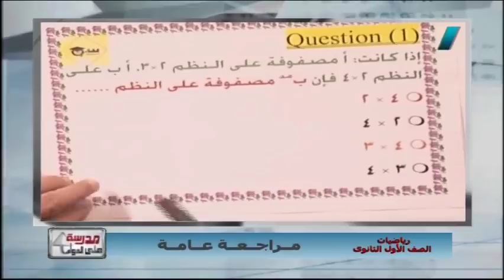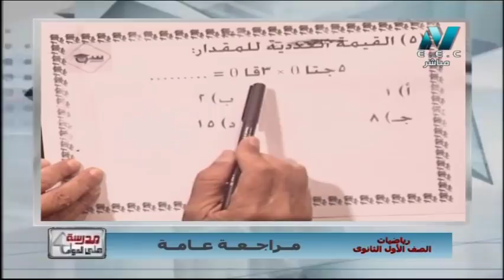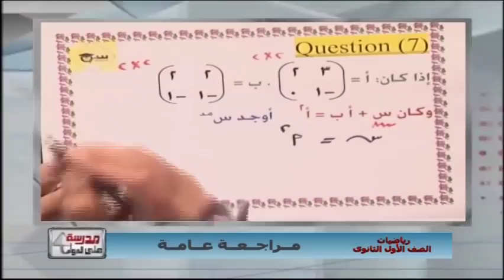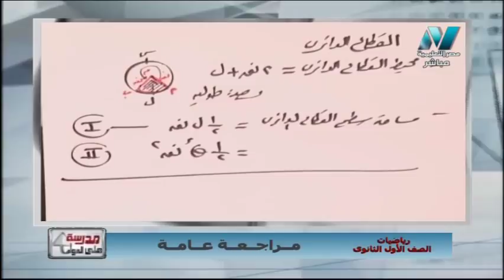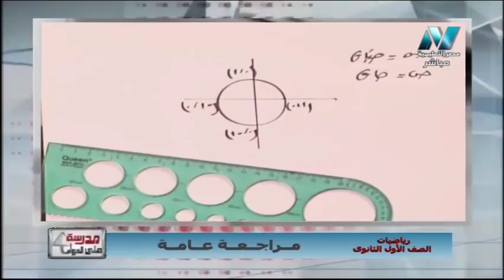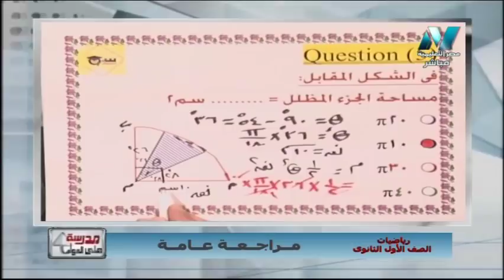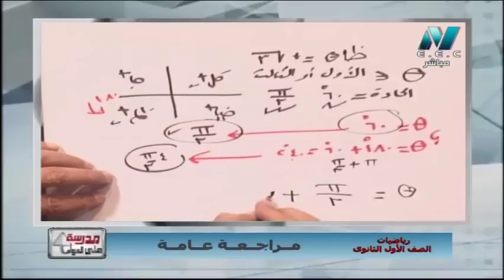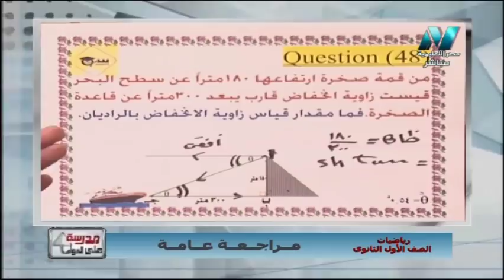رياضيات الصف الأول الثانوى 2019 (الدور الثاني) الحلقة 1 - مراجعة عامة 6-7-2019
تقديم أ/ نعمان يونس
حلقة من برنامج مدرسة على الهواء يذاع يوميًا على شاشة مصر التعليمية وأول برنامج تفاعلي مع الطلاب وتتناول هذه الحلقة حول مراجعة عامة على فروع مادة الرياضيات مثل الجبر والهندسة وحساب المثلثات والاجابة النموذجية للاسئلة المتوقعة